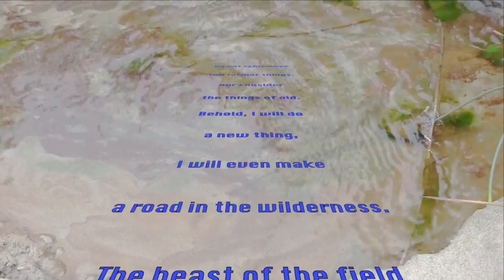Feast of Pentecost—Get in Tune With the Heavenly Philharmonic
This video discusses the deeper implications of the biblical Feast of Weeks (Shavuot or Pentecost) and how through YHVH's Torah and his Holy Spirit humans are able to get in sync spiritually with the heart and will of the Creator. When heaven and earth meet, spiritual harmony occurs and life and blessings flow.